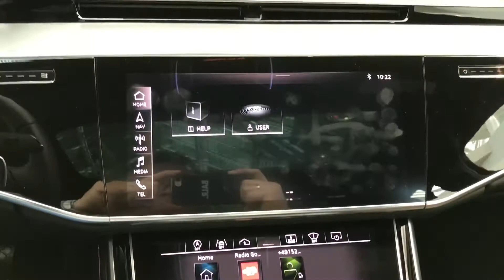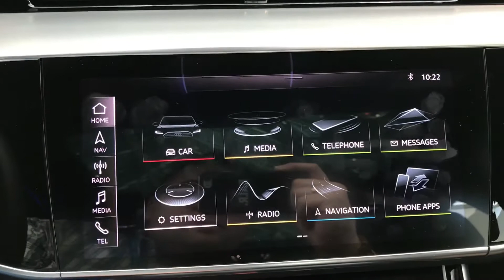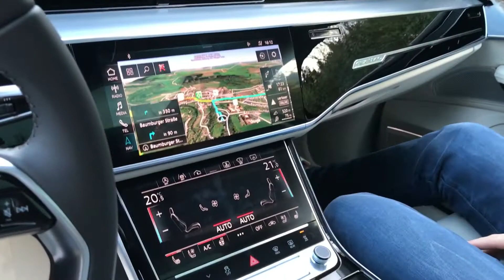Audi A8 training deel 1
Samen met Dennis naar de introductie van de nieuwe Audi A8 vliegen naar München om vanuit daar te gaan rijden richting Salzburg! Bekijk snel de eerste video.